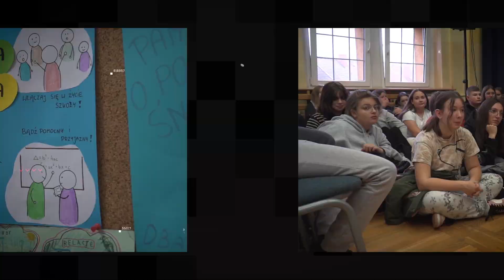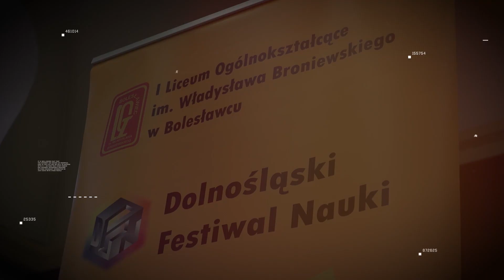XXVI edycja regionalna Dolnośląskiego Festiwalu Nauki